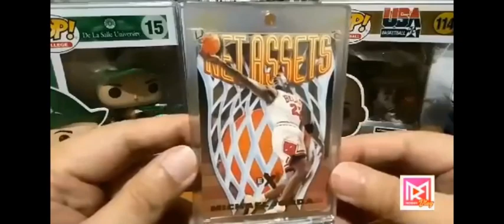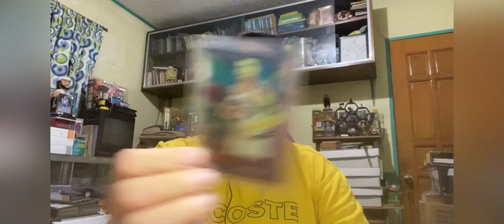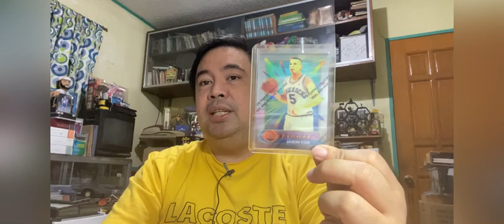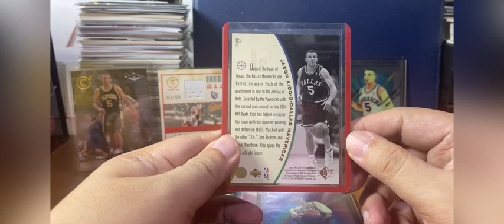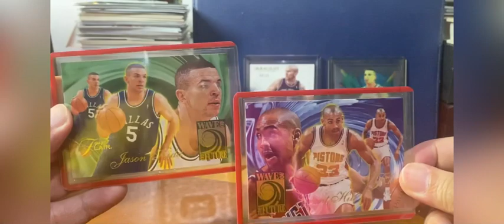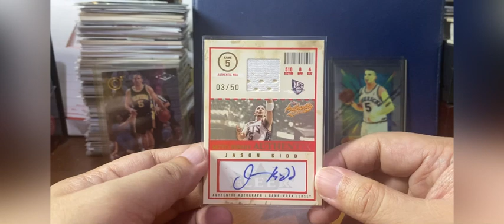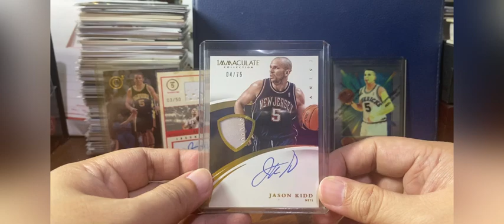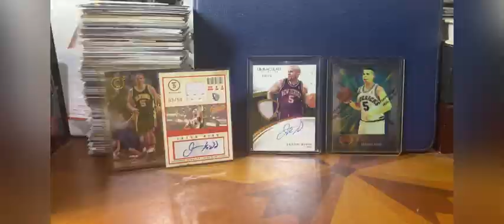NBA Cards Player Spotlight on JASON KIDD. My Thoughts! My Cards!